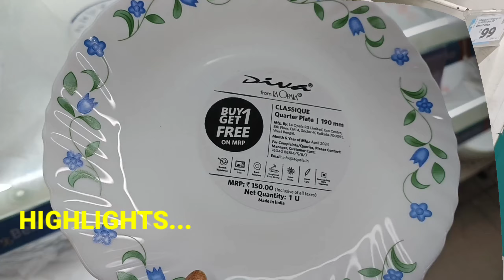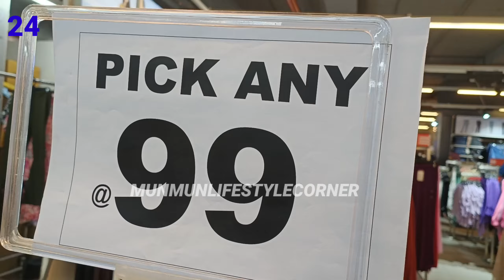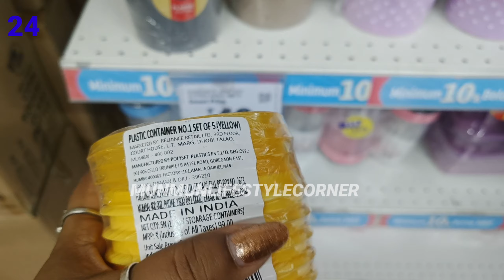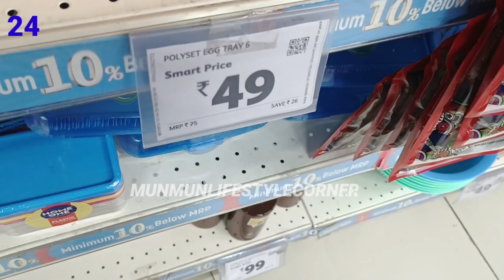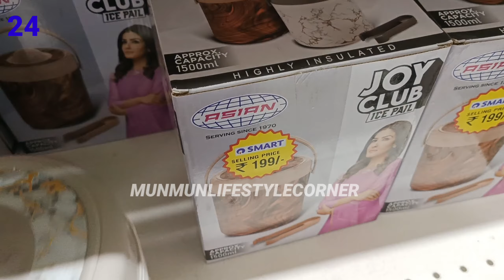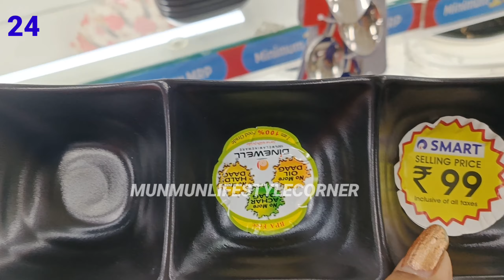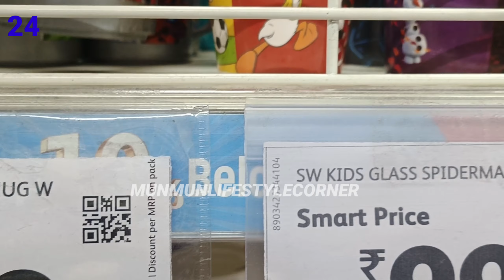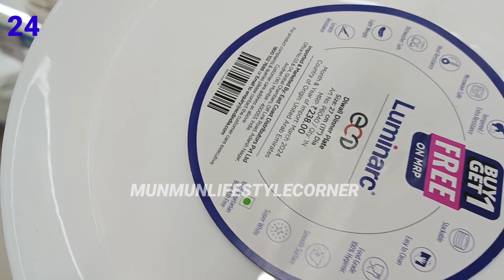Smart Bazar Kitchen Products/ Lake Mall Smart Bazaar under Rs-49& 99 products / Kitchen Items Haul 🔥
Smart Bazar Kitchen Products / Lake Mall Smart Bazaar under Rs-49& 99 products / Kitchen Products / Kitchen Items Haul Vlog | Buy 1 Get 1 offer 🔥

Reliance Smart Bazaar Shopping Mall Stainless Steel Aluminium Kitchen Products Latest Offers | পয়সা উশুল অফার 🔥🔥

In this video i will be showing different Stainless Steel & Aluminium Products available at great discounts in Reliance Smart Bazaar Shopping Mall. I saw Comparative offers like
D-MART IN Reliance Smart Bazaar.
It is considered to be a trusted store in India.

আপনি যদি আমার চ্যানেল এর মাধ্যমে আপনার দোকান বা হোলসেল এর ভিডিও Promotion করতে চান তাহলে নিচের দেওয়া নম্বরে যোগাযোগ করতে পারেন👇👇👇👇👇

Channel name - Munmun's Lifestyle Corner

Reliance Smart Bazaar near me
Reliance Smart Bazaar Kolkata